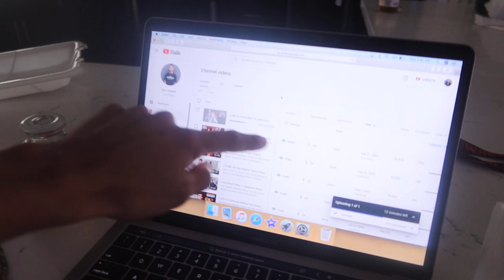I Went To A Jaripeo In San Bernardino